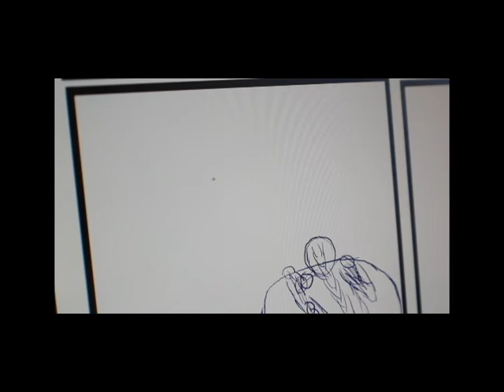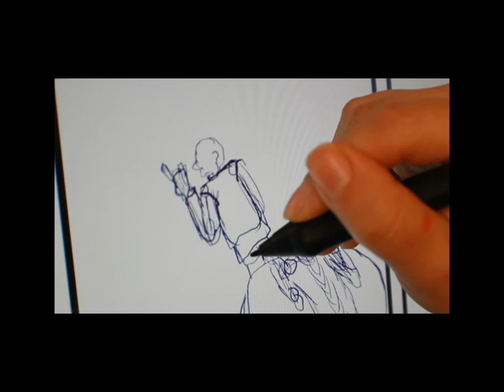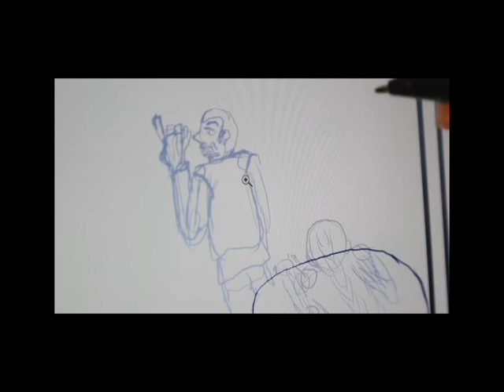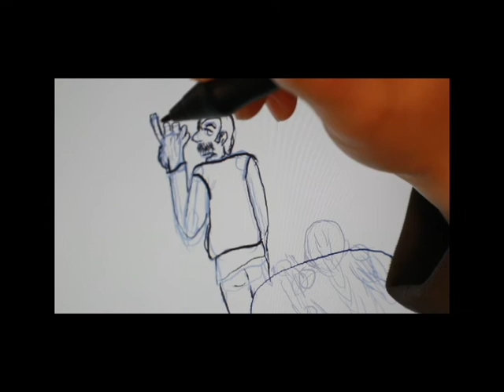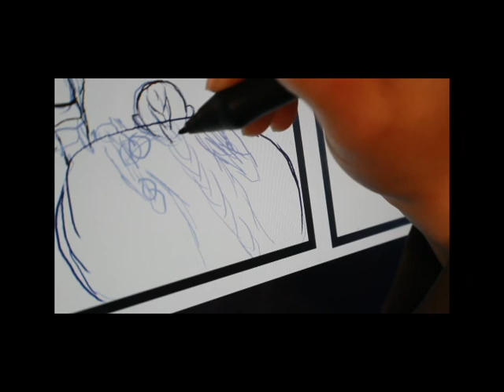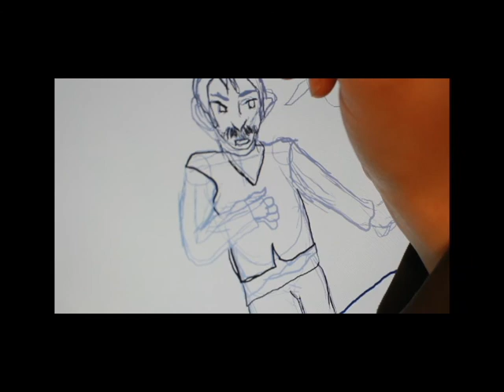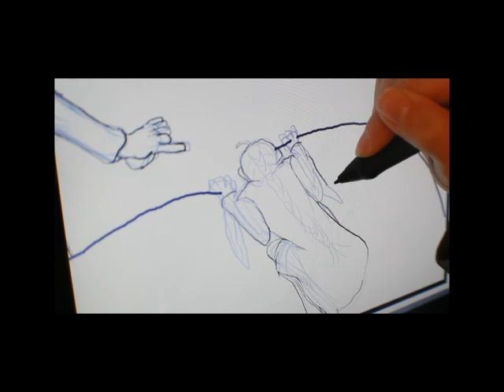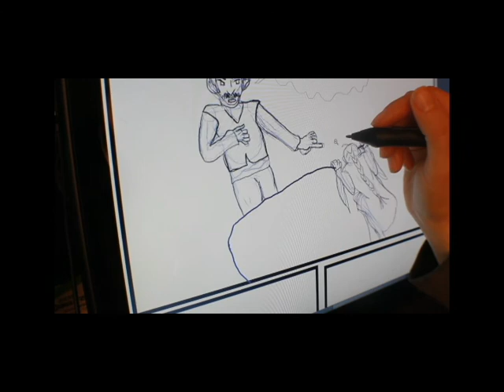100 days of comics day 57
My day fifty-seven video. Did some line-art and tried to clean up proportions. feel free to critique.